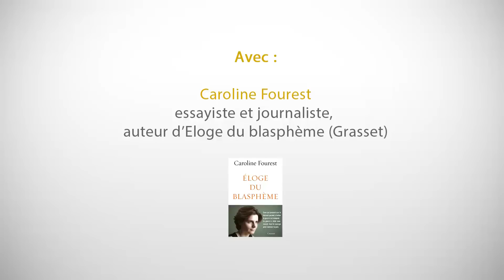L'esprit du 11 janvier et ses ennemis - Séminaire RDJ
L'esprit du 11 janvier et ses ennemis - Séminaire RDJ du 24 mai 2015
Avec : Caroline Fourest, essayiste et journaliste, auteur de "Eloge du blasphème" (Grasset)

Une rencontre animée par Alexis Lacroix

Les séminaires de La Règle du jeu
Tous les dimanches à 11h
Au cinéma Saint-Germain
22 rue Guillaume-Apollinaire
Paris 6ème
Métro : Saint-Germain-des-Prés